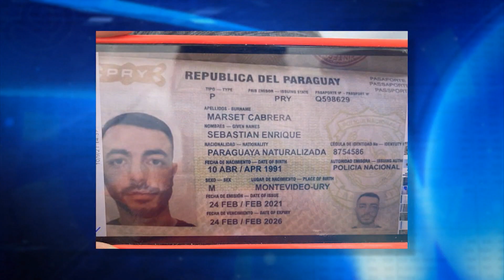Heber: “No hubo trámite especial” en la entrega del pasaporte a Marset